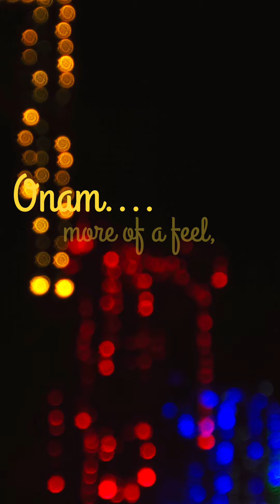Nights in Trivandrum during Onam💫💫 Onam2k23 Onam lights #@sundayshorts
Onam lights in Trivandrum Onam2k23 #@sundayshorts